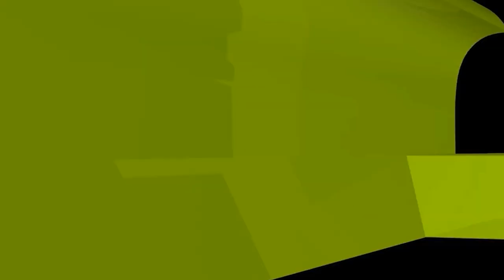ক্যান্সারের রোগী, মলমূত্র আলাদা ব্যাগে জমা হয় সেটি সহ মসজিদে যেতে পারবে?Sheikh ahmadullah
ক্যান্সারের রোগী, মলমূত্র আলাদা ব্যাগে জমা হয় সেটি সহ মসজিদে যেতে পারবে? ইসলামী প্রশ্নোত্তর II Sheikh ahmadullah live